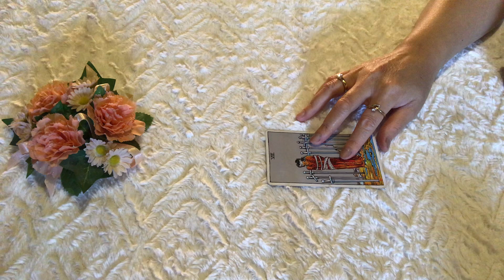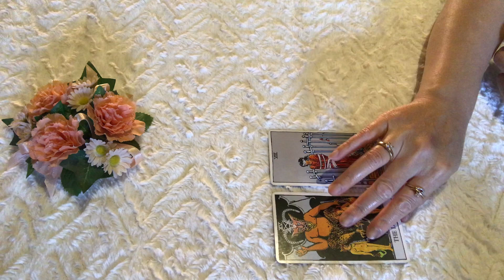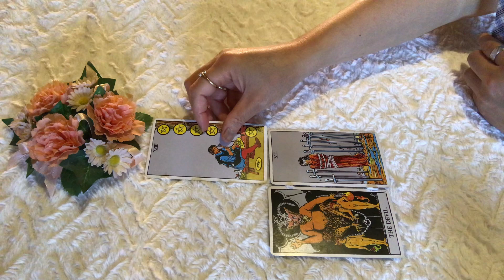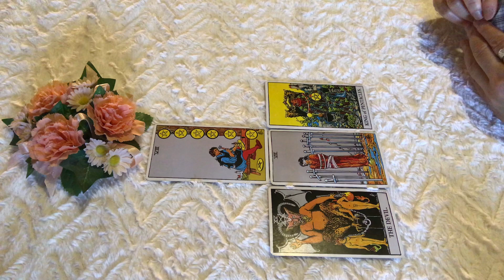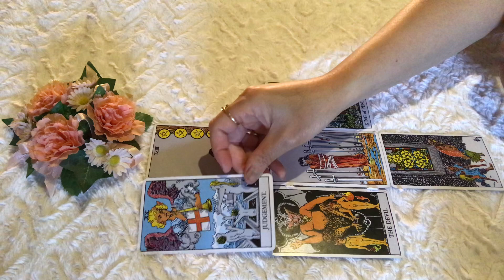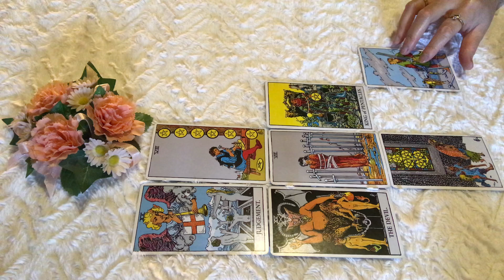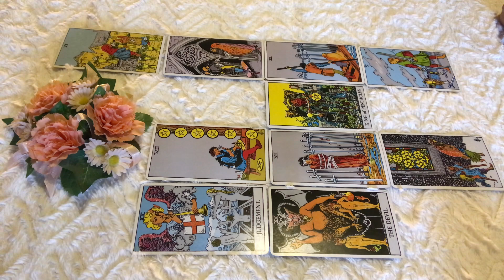ดวงชาวราศีพฤษภประจำเดือนกันยายน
ดูดวงตามราศีแบบไทยนะคะ ลักขณาก็ดูได้ค่ะ😇🔮🧙🏻